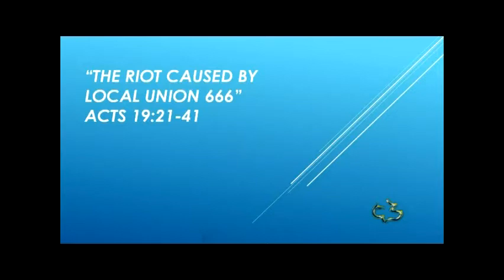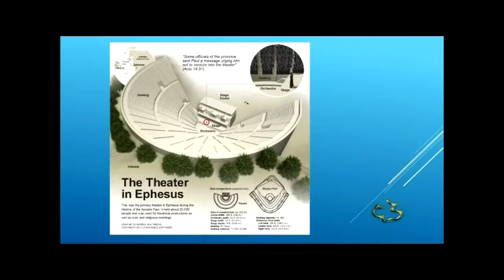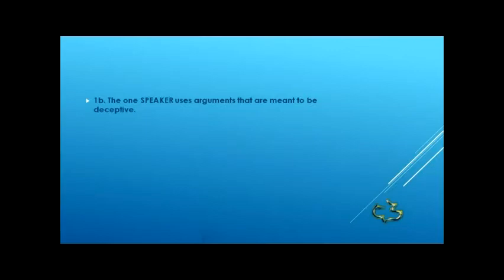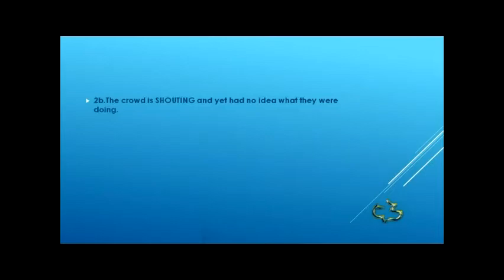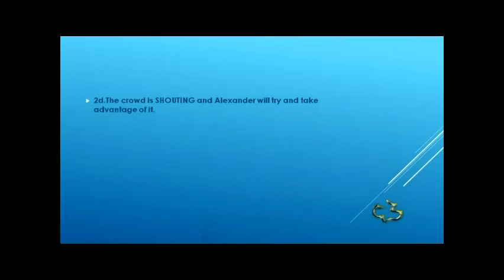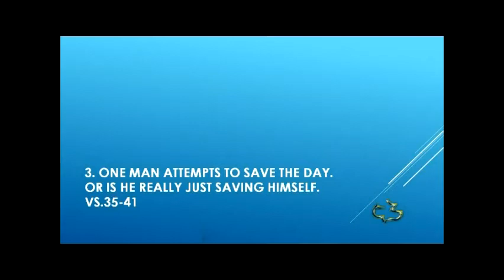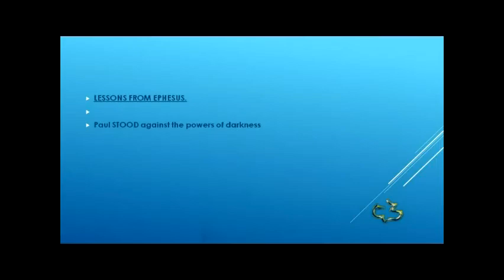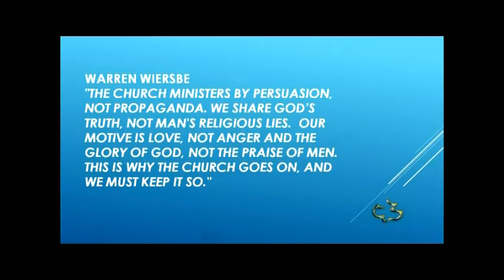ACTS 19 21 41 PASTOR TIM NEWMAN CCW AVFC 161